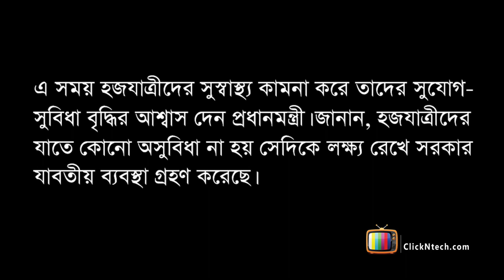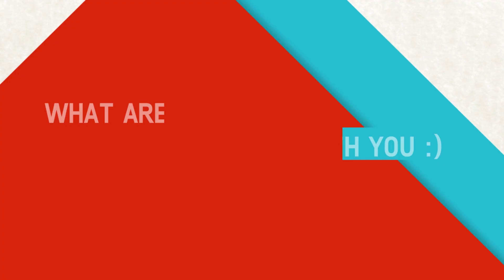Practice Class । News Presentation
Practice Class । News Presentation . Learn News Presentation in bangla By Dr. Muhammad Tanvir Ashraf ( News presenter at Desh Tv ). This is Tv news presenter lessons for beginners in Bangla.

In this video Dr. Muhammad Tanvir Ashraf ( News presenter at Desh Tv ) discussing about the qualities one need to become a tv news anchor.

Learn news reading tips for a TV news reporter with expert journalism career advice from an experienced broadcast journalist in this free television career video clip.

Every week you will get a video lesson on this subject in our channel.